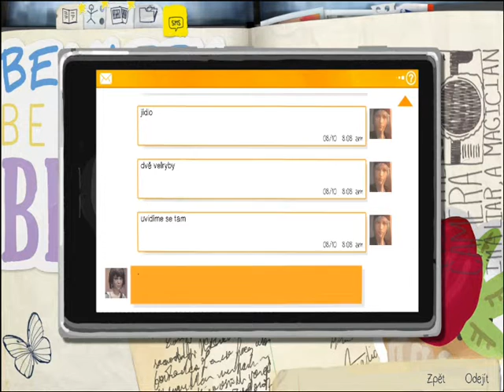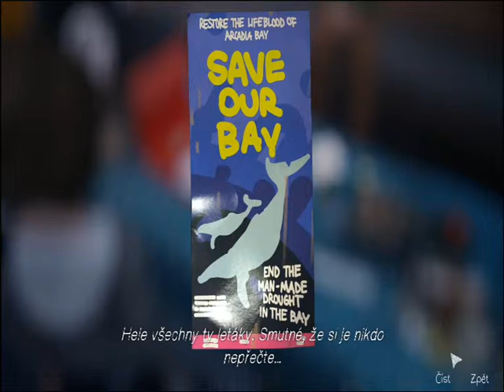Life Is Strange cz II. (#6) - Restaurace a okolí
Life is Strange je hra rozdělená na pět epizod, jejímž cílem je přinést revoluci do her založených na příběhových volbách a následcích tím, že umožní hráči manipulovat s časem a ovlivňovat tak minulost, přítomnost i budoucnost. Jste Max, zkušená fotografka, která zachrání svou dlouholetou kamarádku Chloe, když zjistí, že umí posouvat časem. Obě se však ocitnou v hledáčku temné strany Arcadia Bay, když odhalí znepokojivou pravdu skrývající se za náhlým zmizením jednoho studenta. Mezi tím začne mít Max zlé předtuchy, když se pokouší pochopit podstatu jejích schopností. Musí pochopit velmi rychle, že drobné změny v minulosti můžou někdy vést k hrůzné budoucnosti